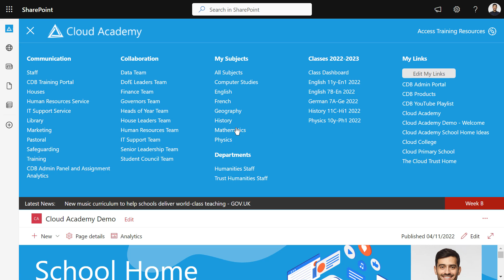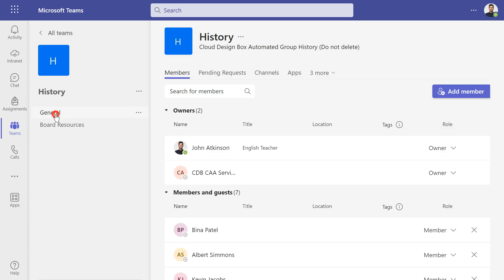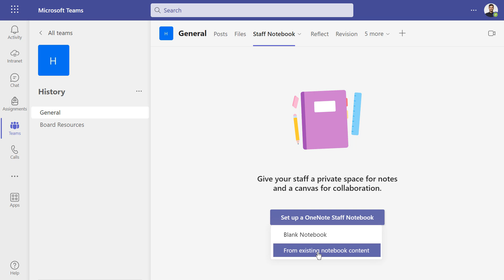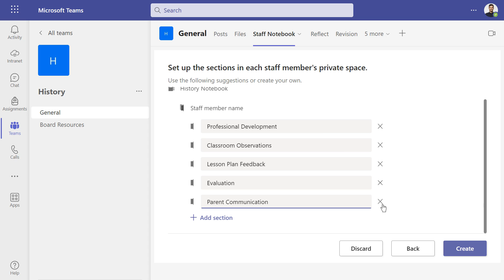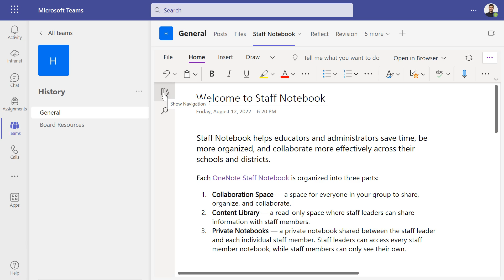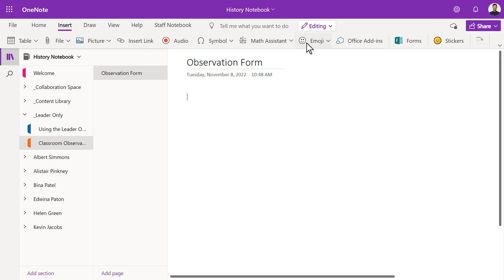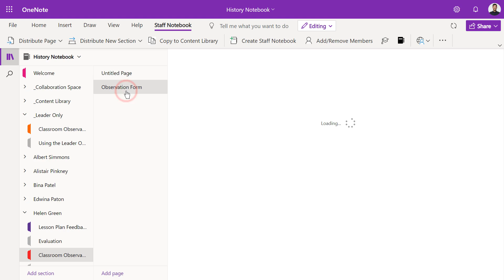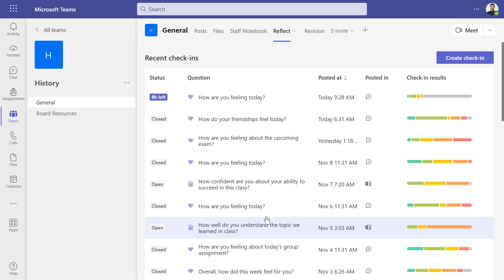Heads of Departments Overview | Staff Team Notebook & Reflect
In this overview guide, learn how to create staff team notebooks and understand it’s functionality - designed for Heads of Departments!